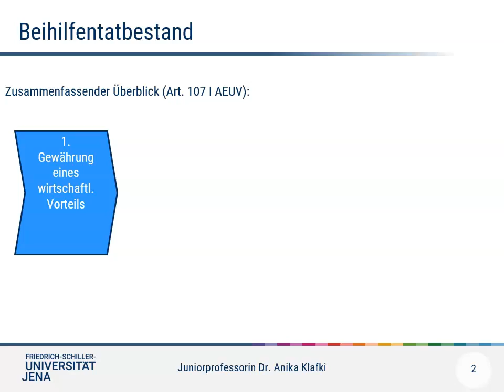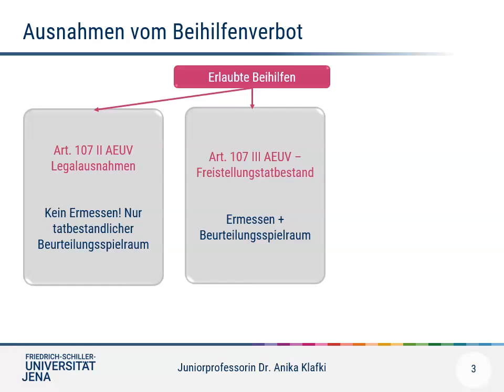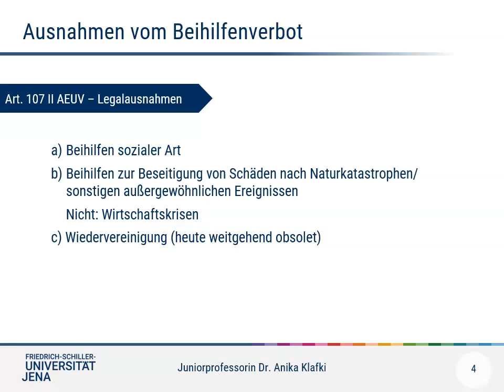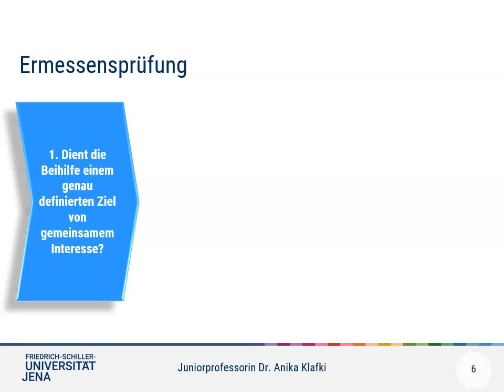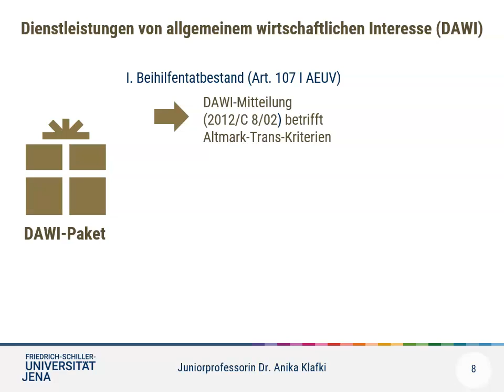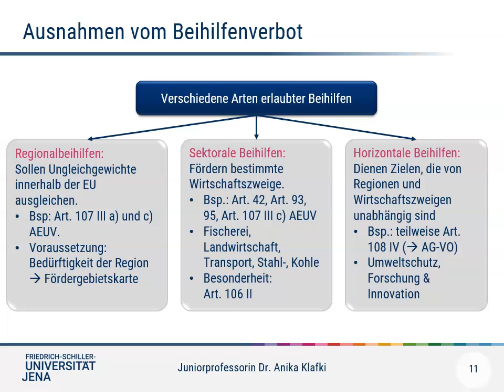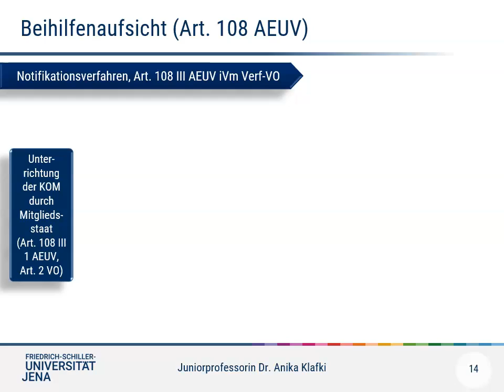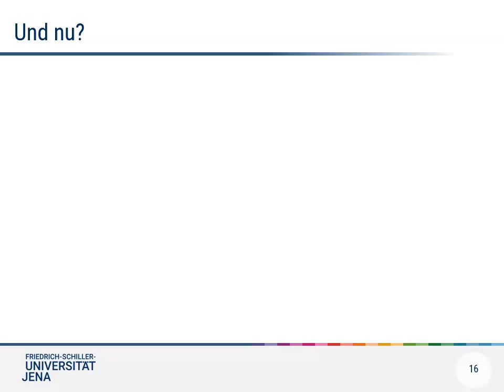Beihilfenrecht II - Ausnahmen vom Beihilfenverbot und Beihilfenaufsicht